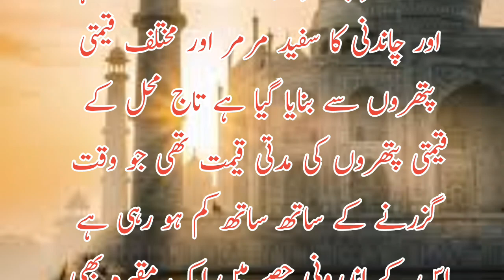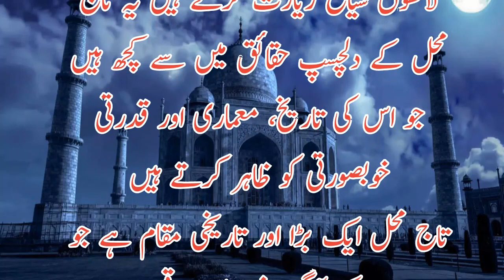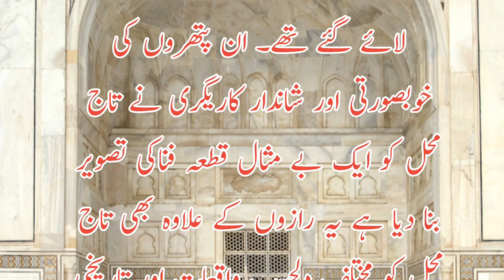Taj Mehal k dilchusp haqaiq aur eham Raaz | The Real Story Behind taj mehal